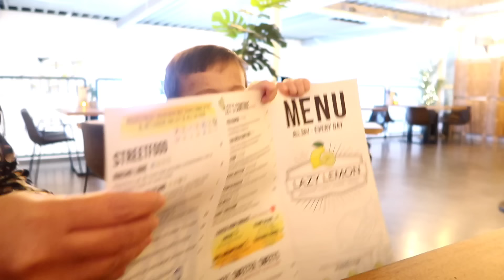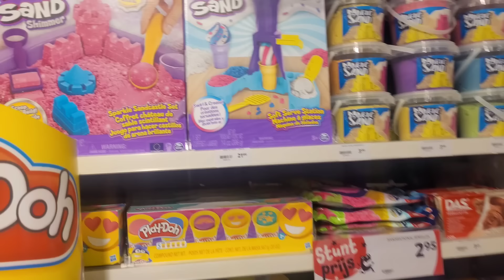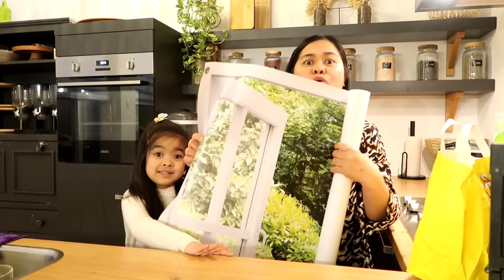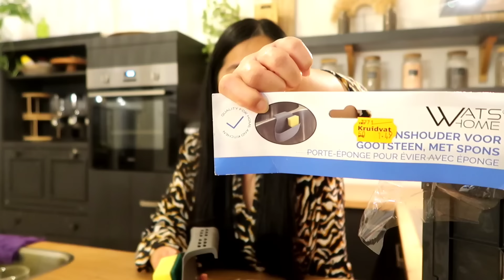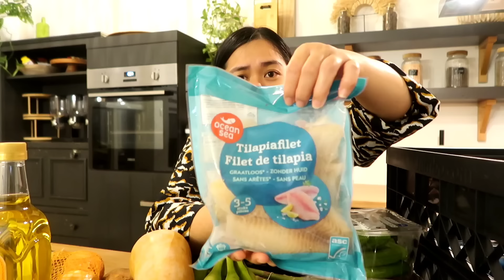UNANG HAIRCUT NI KENNETH!+WE'RE BACK MGA JO! AFTER NG 1 WEEK PAHINGA!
FIRST HAIRCUT NG AMING 13month old bebe Kenneth!
Please wag po natin i judge ang aming taga haircut na si Bina...she is the sweetest and the best🥰

THANK YOU ALL FOR YPUR SUPPORT MGA JO!